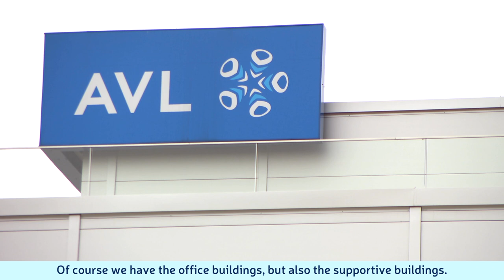AVL Hungary investment continues with foundation stone-laying of new vehicle test hall in Érd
The foundation stone of leading powertrain system developer AVL Hungary’s new vehicle test hall was laid in Érd where the company is building out its new center and automotive test base. The current phase of the investment announced back in 2018 is completed for EUR 20.1 million, and it creates 250 new jobs.